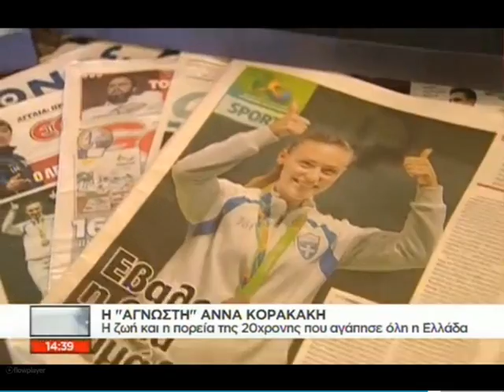Πώς ξεκίνησε η Άννα Κορακάκη